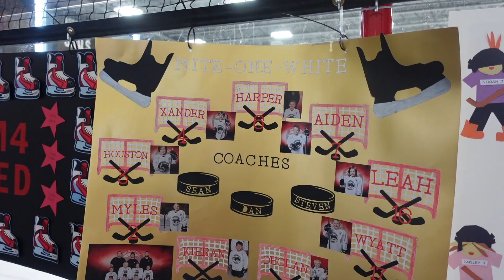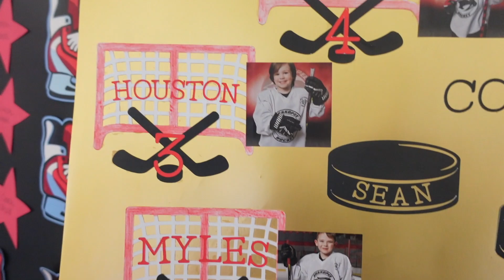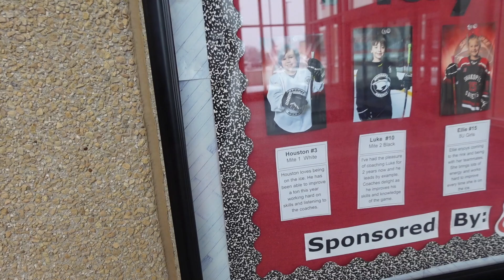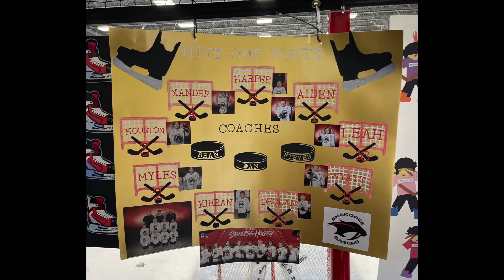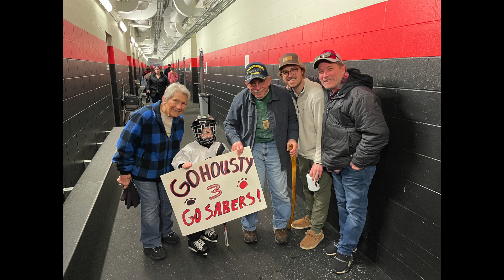Houston's Mite Jamboree- 4 years old!